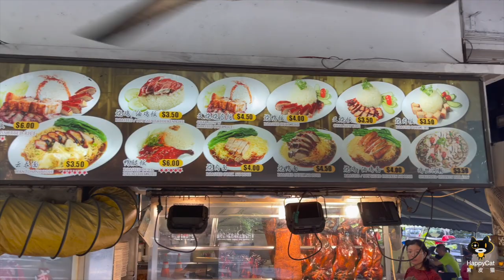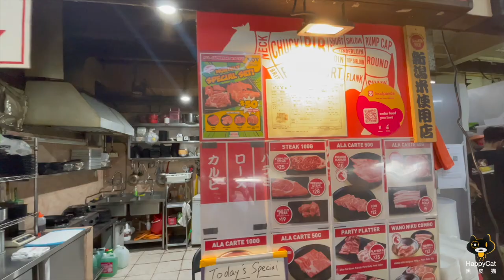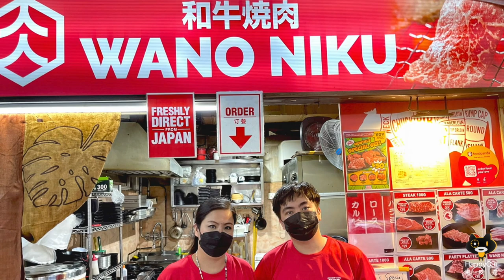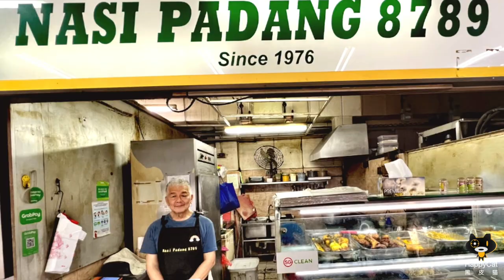3 stalls at Cantonment coffeeshop - one serving affordable premium Wagyu beef | 243 Cantonment Rd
This video features 3 stalls in a coffeeshop at 243 Cantonment Road. They are Zhen Cheng Roast, Wano Niku and Nasi Padang 8789.

Zhen Cheng Roast (贞诚) serves Cantonese-style meat roasted in the traditional way using charcoal. There is quite a good variety like Char Siew, Siew Yoke, roast duck and soy sauce chicken, and one can choose to pair them with noodles or rice. Get a bowl of wanton soup or salted vegetable duck soup (咸菜鸭汤) for a perfect meal.

Operating hours:
9am - 8pm
Open daily

Wano Niku (和牛烧肉) is a Japanese-owned stall that imports premium A4 Wagyu beef from Japan. Beef is grilled DIY over hotplate. We tried the monthly special platter that consists of 4 types of beef - Flank, Rib Maki, Akami and Strip Loin Steak. The meats are extremely tender and succulent, and taste superb on its own even without sauces. But if you like, there are 4 types of sauces to go along - original, minced garlic and ginger, spicy and minced ginger.

Don is a signature rice bowl that offer choices of beef or pork.

Operating hours:
11am - 2pm, 5pm - 9pm

Nasi Padang 8789
Having learnt to cook Nasi Padang from a Malay helper, Mr Hee started serving the dishes in 1976 at Pasir Panjang before shifting to the coffeeshop at Cantonment Road in 2011.

Mr Hee and his wife offer an assortment of dishes like Rendang, Assam fish, Petai, stir-fried pineapple, eggplant, and more.

Operating hours:
8am - 8pm